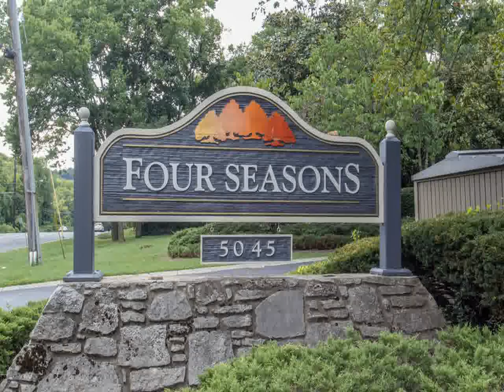430 Summit Ridge Place Nashville, TN 37215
Coldwell Banker Barnes
114 Cool Springs Blvd
Franklin
TN, 37067
BRES03 - ag1508121